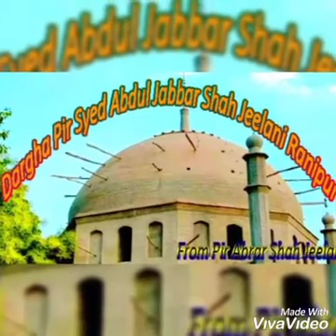Mohanjo peer dastageer wali Yan Jo wali aa Yarheen Sharif Full New manqabat